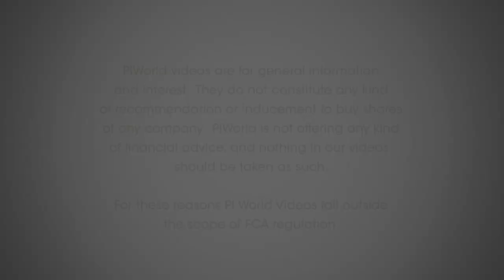The journey of the investor from beginner to pro with Graham Neary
The journey of the investor, from beginner to pro – interview with Graham Neary by Tamzin Freeman, piworld.

Graham discusses the investing options for individuals who want to manage their future financial security.  He starts with an IFA, covers the use of passive funds, and then moves into the more sophisticated skills of self-investing.  Graham describes aspects of his own investing journey, with reference to specific holdings in his own portfolio.

Graham Neary is Director of Cube.Investments, the platform for objective, independent financial analysis, and writes the Stockopedia Small Cap Value Report with Paul Scott.

Graham is a full-time investor and analyst with a decade of financial markets experience. He has worked on the sell-side as a fixed income analyst at independent research firms, and on the buy-side as equity portfolio manager for an international financial services organisation.

Graham is a CFA Charterholder, also holding the Investment Management Certificate and the STA Diploma in Technical Analysis. He graduated in mathematics from Trinity College, Dublin.

Introduction to Graham – 00:38
Graham’s views on IFA’s – 02:30
Passive funds – 03:49
Managing your own money - 07:56
Where to start doing your own research? – 10:02
What’s Graham’s style of investing? - 11:13
Losses?  Being OK with a 50% draw-down - 12:57
What is the catalyst for Graham to sell? - 14:44
Value v Quality - examples - 15:49
Organic growth v acquisitions – 18:05
Tandem Group (TND) – low earnings multiple – 20:47
Quality holdings in Graham’s portfolio – 23:09
Customer concentration – 26:00
Financial stocks – 26:37
What rate of return are you looking to achieve? – 29:00
Risk management - 30:20
Position size in portfolio - 32:10
Outlook for 2019 – 33:51